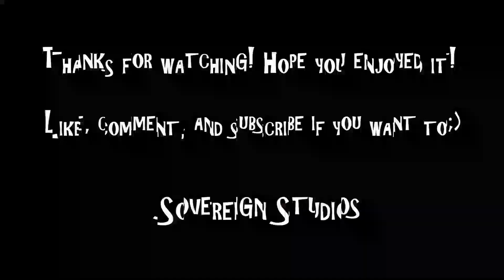Bloopers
lol mega epic fail ;)